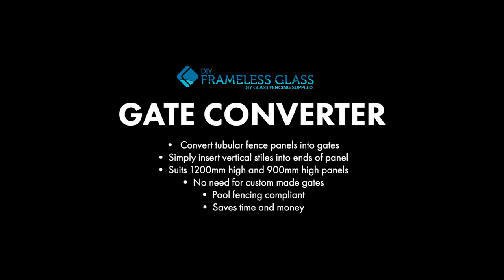Gate Converter Installation Guide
Gate Converter Installation Guide. Convert tubular fence panels into gates. Simply insert vertical stiles into ends of panel. Suits 1200mm high and 900mm high panels. No need for custom made gates. Pool fencing compliant. Saves time and money.